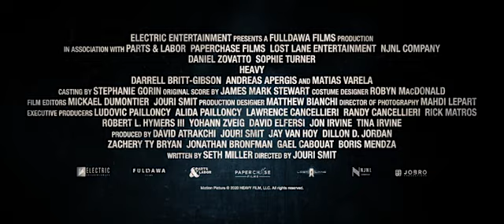Heavy official trailer (2021)